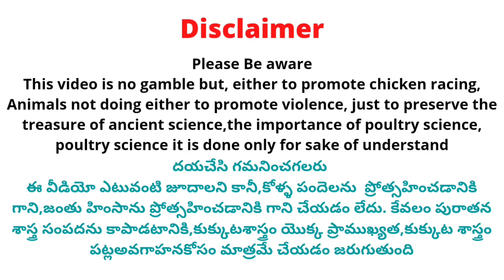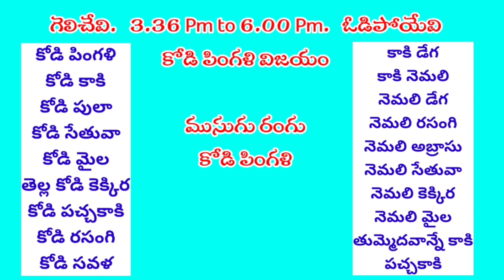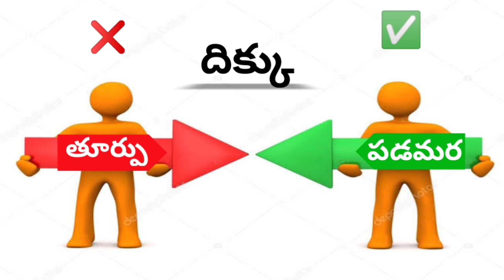14 November 2023 Today Winning Colours kukkutasastram srinugarifarms @SGF Roosters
14 November 2023 Today Winning Colours kukkutasastram srinugarifarms @SGF Roosters

 Address 👇.

Cast :
Prudhvi Raj
Rowdyhero

Address ::
west Godavari (Dt)
Dwarka tirumala
534451